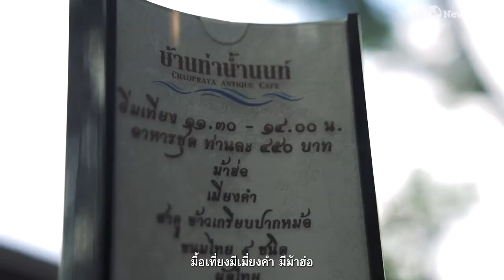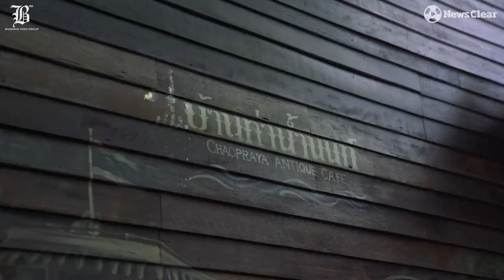หมูกระทะโต้คลื่น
.ยามขึ้นอย่าหลง ยามลงอย่าท้อ เกิดเป็น “คนลุ่มเจ้าพระยา” จะผงาดได้ก็ดั่งใจนึก

.“บอย-ธิติพร จุติมานนท์” เจ้าของร้านบ้านท่าน้ำนนท์ (Chaopraya antique Cafe) ร้านอาหารที่พลิกวิกฤตน้ำท่วม แม้มวลน้ำโถมกระหน่ำซัดถล่มร้านจนหลายๆ ที่ปิดตัว แต่ที่นี้เปลี่ยนให้กลายเป็นความอะเมสซิ่ง!!! ฟินกับการกินอาหารหมูกระทะท่ามกลางสายน้ำและคลื่นลม

.จนกระทั่งดังขจรไกลสื่อสำนักใหญ่ๆ ระดับโลกบินตรงมาทำข่าวแนวคิดและการปรับตัวให้เข้ากับสถานการณ์อย่างมีความสุขและสนุกสนานแบบสามารถทำเงินและสร้างรายได้เยี่ยม กลายเป็นความภาคภูมิใจของคนนนทบุรีพี่น้องพ้องเพื่อนชาวริมน้ำเจ้าพระยา

.3 สิ่งเท่านั้นที่ทำให้เกิดขึ้นส่งให้อาคารเก่าหลัก 100 ปี กับสภาวะน้ำที่ขึ้น-ลงแบบล้นตลิ่งที่คาดเดาไม่ได้ก่อร่างสร้างเป็นบรรยากาศหลักล้านๆ ในราคาหลักร้อยแบบสบายๆ คลูๆ ไม่เสียงบแก้ปัญหาให้วุ่นความ

1.เพียงเพราะหัวใจรักในการคิดบวก
2.เพียงเพราะหัวจิตไม่ยอมจำนนยอมแพ้
3.เพียงเพราะหัวคิดแต่ปรับตัวให้เข้ากับบริบทที่มีอยู่อย่างเข้าใจ